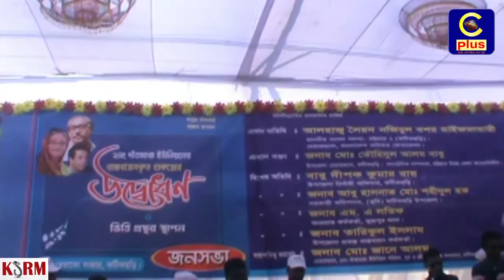ডিসেম্বরের নির্বাচন চৌদ্দ দলের অস্থিত্ব রক্ষার নির্বাচন: নজিবুল বশর এমপি